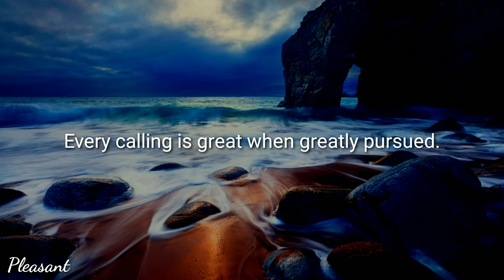Best Motivational Life Quotes Video | Short Quotes | WhatsApp Status | Best Quotes that inspire you.